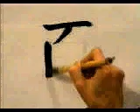Empezar a aprender KANJI | Orden de Trazos | GAMBATEANDO - Japones Para Todos con Teshimide 深い日本語